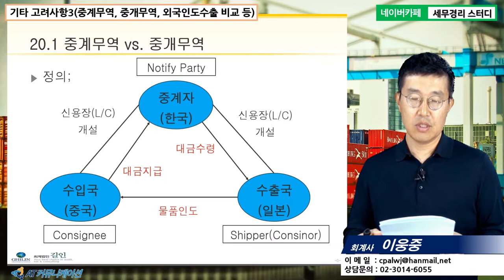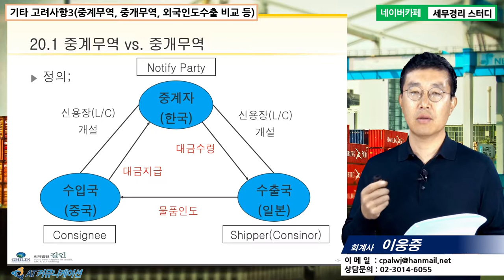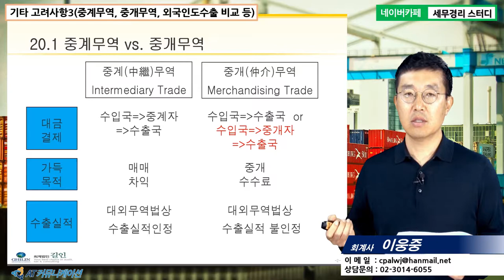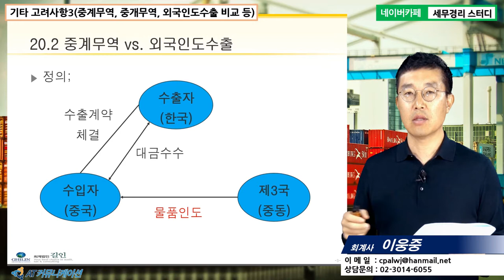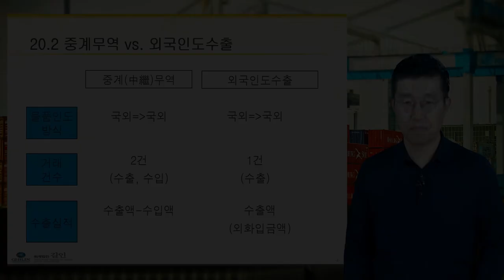[이웅중 회계사의 5분특강] 수출입 회계 및 세무 실무 - 기타 고려사항3(중계무역, 중개무역, 외국인도수출 비교 등)